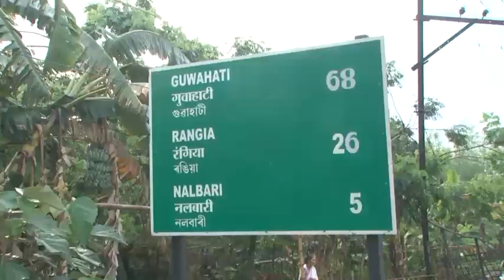Sohan Raj Tater Innovation-133